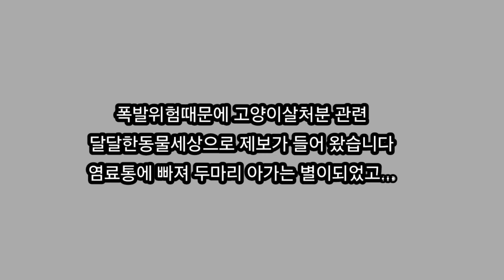가여운 고양이들이 행복할때까지 GO😊(feat묘생역전)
00:01:41~00:03;12

00:03:21~00:04:41